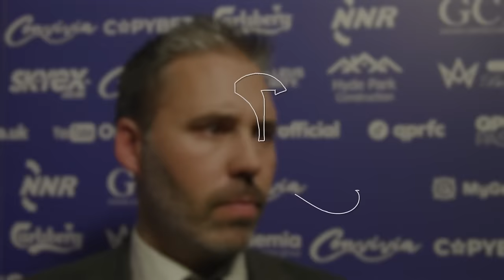🤩"It Was A Special Night" | QPR vs Stoke City | Cifuentes Post Match Interview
Rangers manager Martí Cifuentes reflects on an eventful 4-2 win against Stoke City at Loftus Road, dedicating the win to Terry Venables and his family.